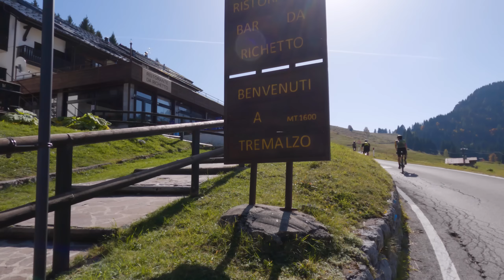GIRO EPICO IN GRAVEL SUL LAGO DI GARDA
In questo Vlog percorso gravel pazzesco e con panorami incredibili sul Lago di Garda. Partenza da Riva del Garda e obiettivo Tremalzo. In pochi km si passa dal Trentino Alto Adige alla Lombardia.

Dopo essere transitati per il centro di Riva del Garda prendiamo la Strada del Ponale e sul Sentiero del Ponale, percorso sterrato ideale per la gravel bike, raggiungiamo il Lago di Ledro passando per Biacesa di Ledro, Prè di Ledro e Molina di Ledro. Dopo aver costeggiato su percorso ciclabile in parte sterrato il Lago di Ledro raggiungiamo il Lago d'Ampola da dove inizia la lunga salita asfaltata verso il Monte Tremalzo. Pranzo all’Albergo Garda e ultimi metri di salita fino allo scollinamento, sotto al Corno della Marogna.

Discesa senza punti tecnici, interamente su mulattiera sterrata e single track scorrevoli, passando per il Rifugio Alpini Passo Nota, Cima di Mughera e Bocchetta Larici (vicino a Cima Larici). Passaggio per Pregasina per rientrare sul primo tratto di Strada del Ponale fatto in salita. Arrivo a Riva del Garda.

Percorso ideale da fare in bici sul Lago di Garda, ad anello, di 64km x 2100 metri di dislivello. Consigliamo di farlo in senso antiorario ed in mountian bike o in gravel bike ma con coperture di almeno 700x45mm.

Abbiamo percorso questo itinerario cicloturistico con le nostre bici gravel 3T Exploro Racemax con single speed Campagnolo Ekar 38T e 9-42, cerchi 27.5 3T DiscusPlus i28 LTD, pneumatici Vittoria Mezcal 2.1” con AirLiner, borracce Jet Green di Elite da 550ml, portaoggetti Takuin di Elite e borse da bikepacking Internode 4L e Node2H di Miss Grape.

0:00 intro
0:19 Riva del Garda
0:35 setup bici
1:30 Strada del Ponale
3:06 Lago di Ledro
4:17 salita Tremalzo
612 GPM Tremalzo
7:27 discesa
10:52 Riva del Garda

ATTREZZATURA:
- 3T Bike Exploro Racemax
- pneumatici Vittoria Mezcal 2.1”
- Internode 4L di Miss Grape
- Node2H di Miss Grape
- maglia Supergiara Jersey Gravellata Sportful
- bib Supergiara Bibshort Gravellata Sportful
- calzini Matchy Socks Sportful
- scarpe Fizik Terra Ergolace X2
- casco Met Helmets Trenta Mips
- occhiali Alba Optics Delta
- sella Fizik Terra Argo X3
- nastro manubrio Fizik Terra Bondcush 3mm tacky
- borraccia Elite Jet Green 550ml
- portaborraccia Elite Prism Carbon
- portaborraccia Elite Pria Pavè
- porta oggetti Elite Takuin 550
- luce anteriore Ravemen LR500S
- luce posteriore Ravemen TR20
- cover smartphone Eevye
- eevyebag waterproof Eevye

ATTREZZATURA VIDEO e FOTO:
- Sony RX 100 Mark III

Registriamo le gravellate con Garmin Edge 830.

Montiamo i video con Adobe Premiere Pro.